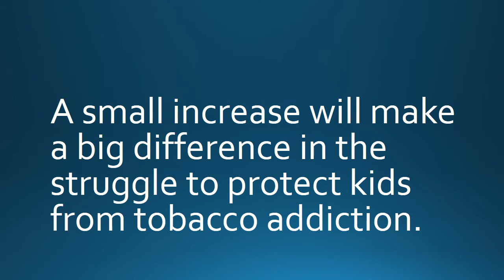Support amendment #783 to protect kids from addiction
Dr. Alan Woodward featured in radio spot advocating for funding of DPH programs to prevent tobacco addiction.